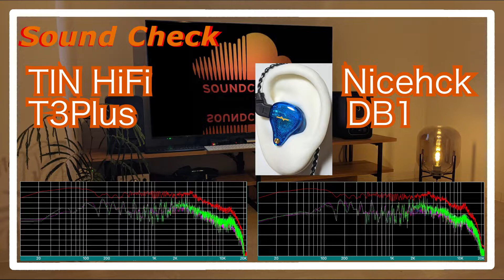TIN HiFi T3Plus vs Nicehck DB1 [IEMs Chinese In-Ear headphones Sound Comparison 中華イヤホン音比較]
TIN HiFi T3Plus
Nicehck DB1

0:00 melody
0:30 drum
0:44 melody
1:43 drum
1:58 melody
4:11 drum
4:25 melody
5:24 drum